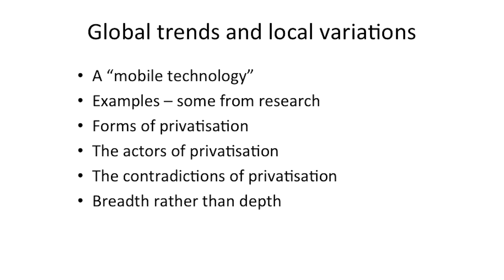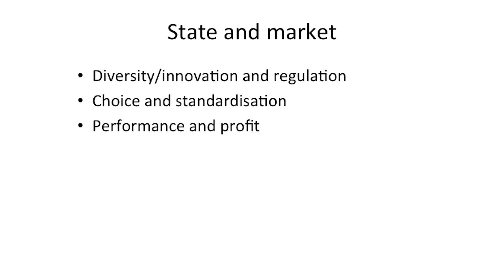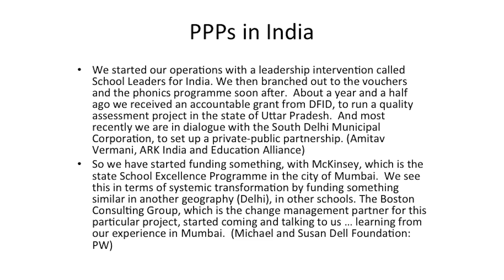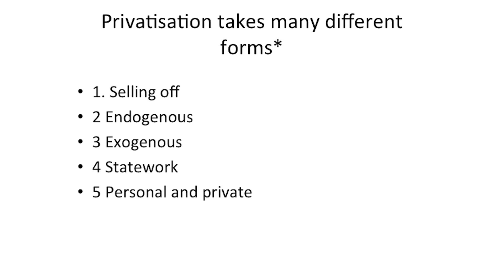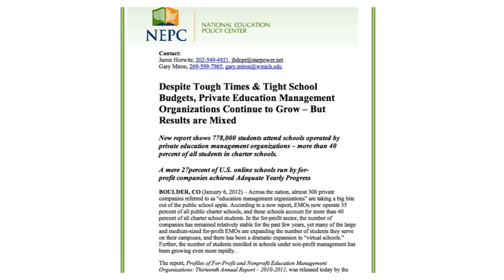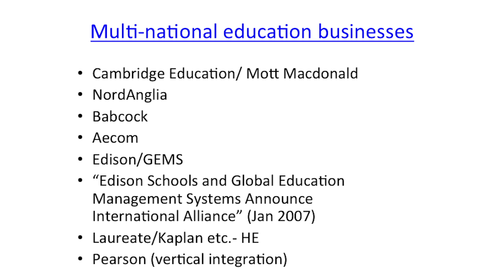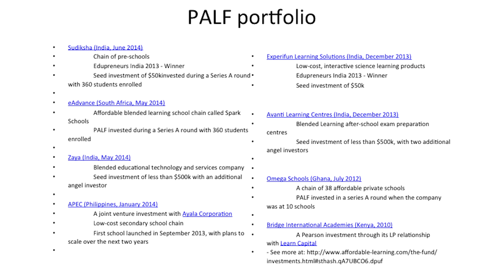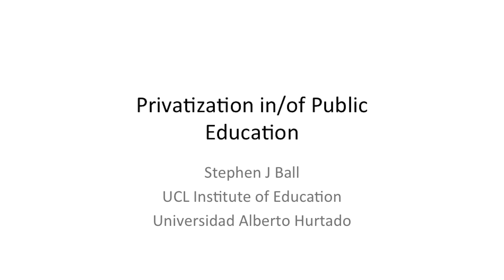Conferencia: Dr. Stephen Ball [2015].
Título conferencia:
“Educación Pública y Privada: ¿Cuál es el giro del negocio?”

Stephen Ball
Doctor en Sociología del Instituto de Educación de la Universidad de Londres.
Experto en Sociología de la Educación.

Aula Magna – Universidad Alberto Hurtado.
28 Octubre 2015.